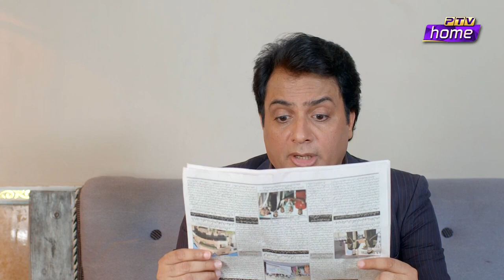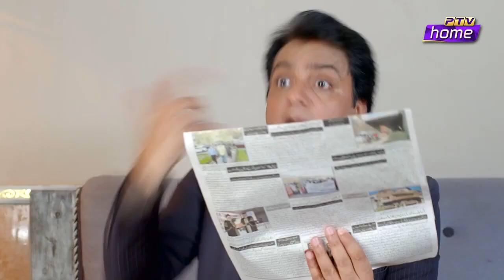KHATTA MEETHA EPISODE 78 PTV HOME